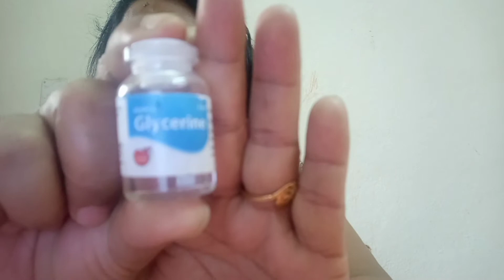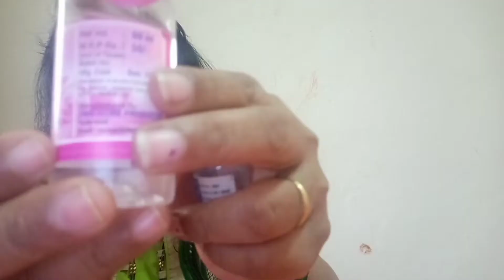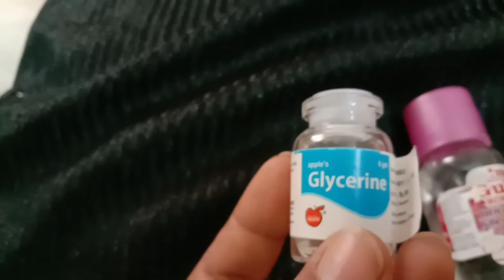Glycerine के जबरदस्त फायदे स्कीन के लिए।स्कीन की सभी प्रॉब्लम्स के लिए ग्लिसरीन एक उपाय।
Hello friends in this video glycerine ke fayde skin ke liye#glycerine ke fayde